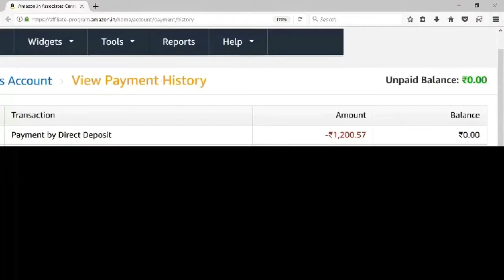Amazon Affiliate Payment Proof in Hindi | I got First Payment from Amazon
Hello !
In this video, I have given information about  Amazon affiliate payment Proof.
I want to say is a humble request to you that you will definitely watch complete video.

Hindi News के लिए आप हमारा Telegram ग्रुप join कर सकते है। Join Us On Telegram For Daily Latest News In Hindi
(यदि लिंक काम न करे तो टेलीग्राम एप पर सर्च करे @latestnewsSamachar)